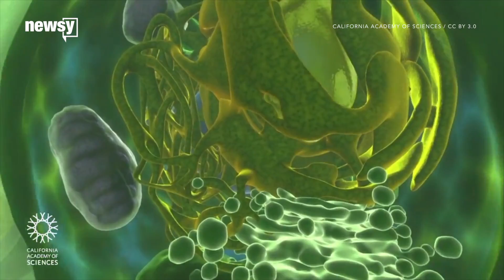What life on Saturn's moon Titan might look like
Vinyl cyanide could make viable cellular membranes in the conditions found on Saturn's moon Titan, according to new research.